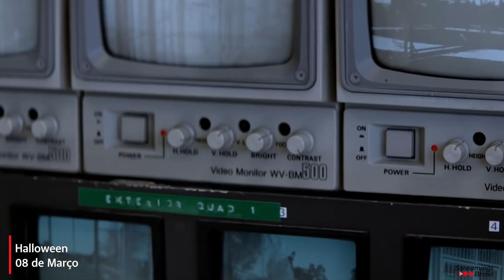10 LANÇAMENTOS DA NETFLIX QUE VÃO CHEGAR AGORA! (até 14/03)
A Netflix anunciou as principais novidades que chegam essa semana no catálogo no Brasil. Como é de costume, o serviço sempre inclui produções originais e de outros estúdios.

Nós separamos as principais novidades que chegam no catálogo nos próximos dias.